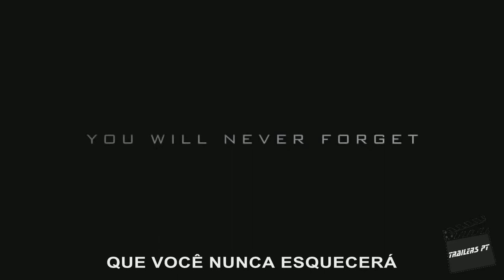Trailer - INTO THE STORM - Legendado PT-PT